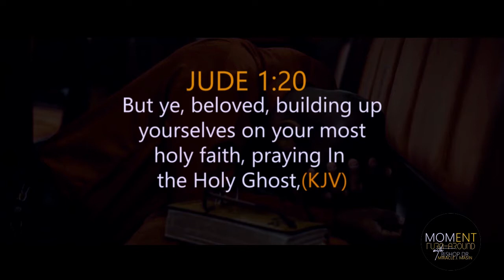The Spirit of Man Pt 1c - Bishop Dr Miracle Joseph Masin